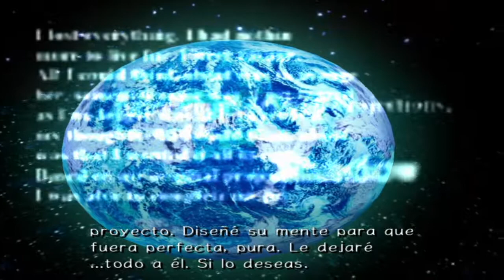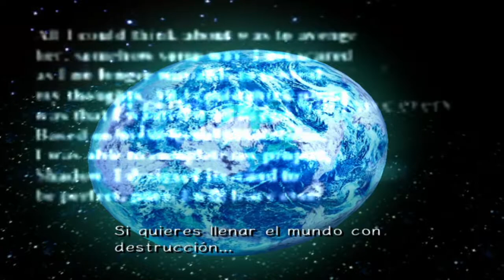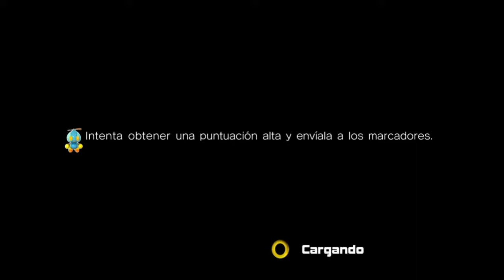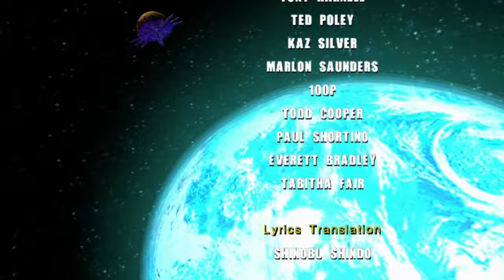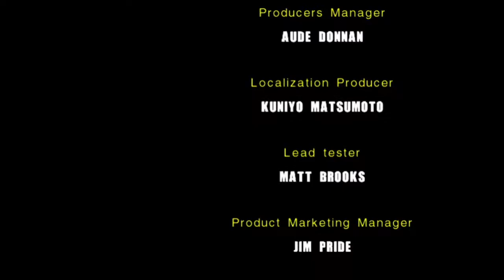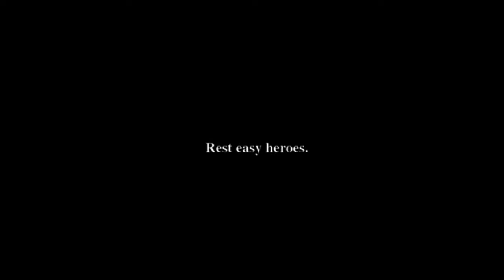Sonic Adventure 2 Battle (HD) - #10 Historia Final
¡Una nueva aventura en Immortal Games, esto es Sonic Adventure 2!

En este video terminamos la Historia Final. Cuando el abuelo del Dr. Eggman, el Dr. Gerald Robotnik pone en marcha su último plan de venganza contra la raza humana, tanto el equipo Hero como el Dark debe poner sus diferencias a un lado para salvar al mundo. Completamos Cannon's Core con Tails, Eggman, Rouge, Knuckles y Sonic, después derrotamos a The Biolizard con Shadow y finalmente destruimos a The Finalhazard con Super Sonic y Super Shadow.

Canción del Outro: Live & Learn de Crush 40